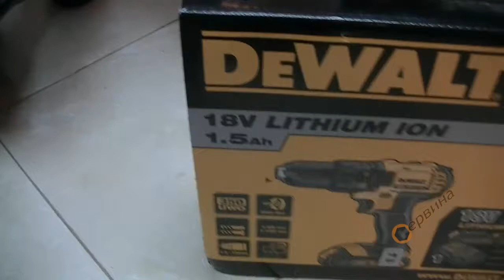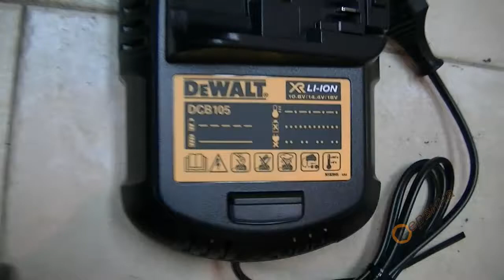Акумулаторен винтоверт DeWalt DCD780C2 - 18V/1.5Ah Li-Ion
- Най-новото поколение акумулаторна бормашина с XR система - по-мощни, с висок капацитет, по-голям брой цикли на зареждане и по-компактен дизайн
- Професионален двускоростен акумулаторен винтоверт с въздушно охлаждане, доставя до 60Nm въртящ момент за големи накрайници и скрепителни елементи